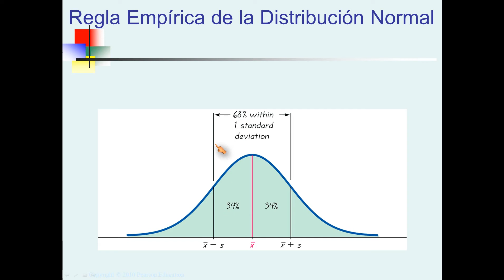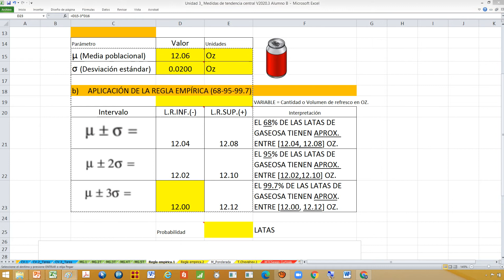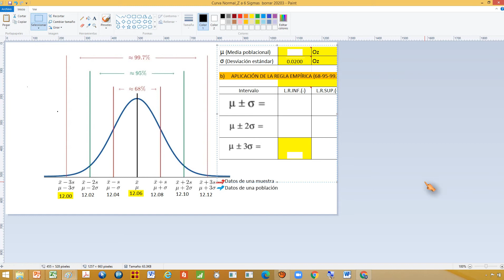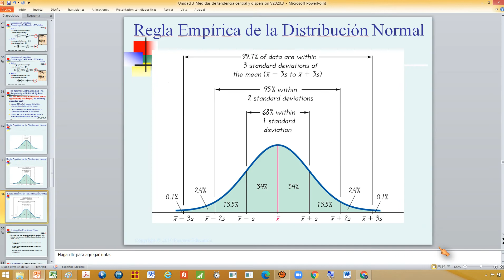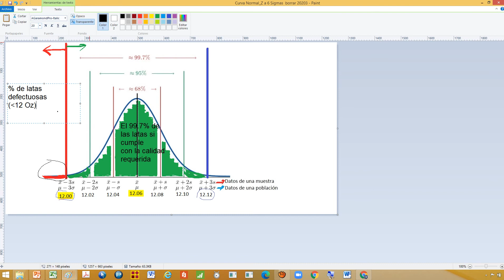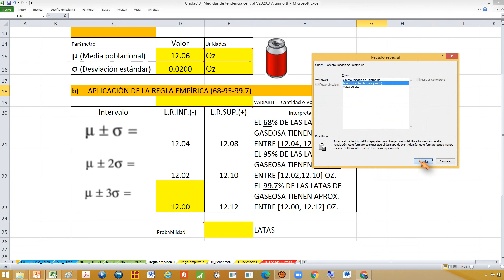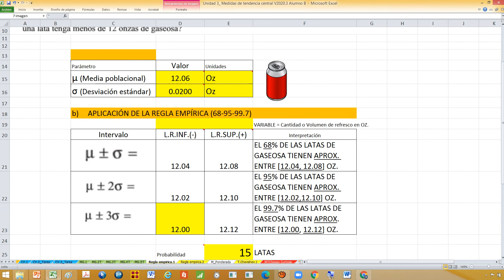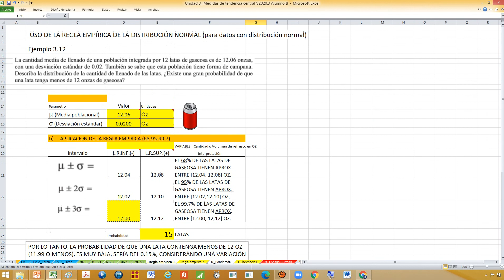Regla empírica de la distribución normal en el llenado de latas de refresco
Regla empírica de la distribución normal aplicada en el llenado de latas de refresco.
LINK a calculadora de probabilidades de geógebra